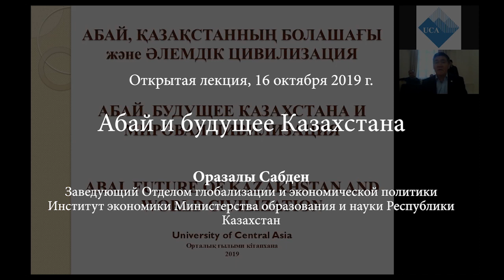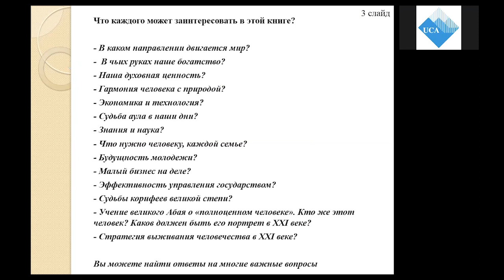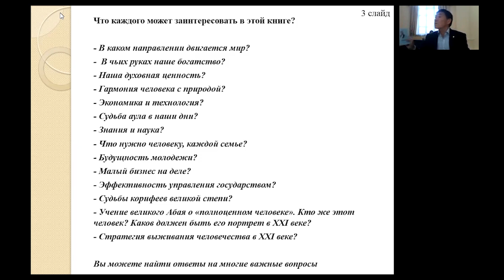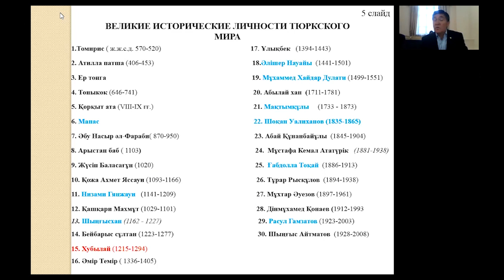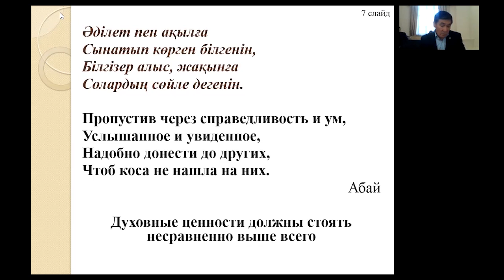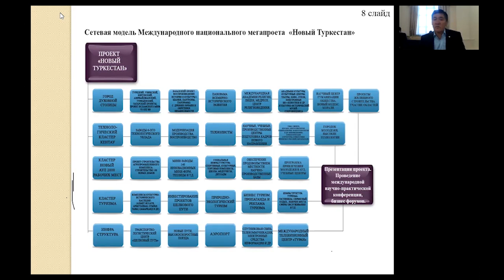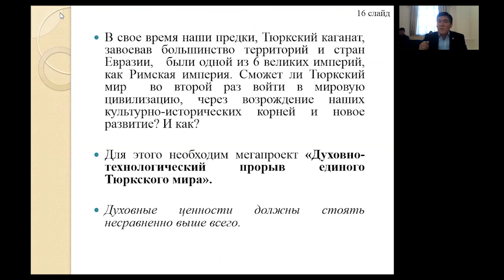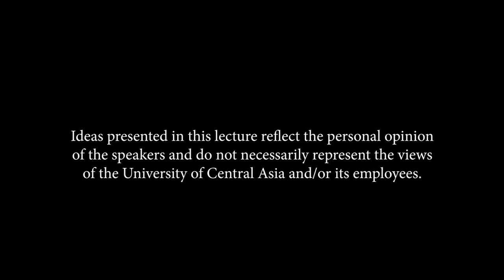Открытая лекция: Абай и будущее Казахстана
16 октября проект Ага Хана «Человековедение» УЦА провел в Алматы (Казахстан) открытую лекцию «Абай и будущее Казахстана». Ее прочел Оразалы Сабден, заведующий Отделом глобализации и экономической политики Института экономики Министерства образования и науки Республики Казахстан.

UCA's Aga Khan Humanities Project hosted a public lecture on "Abai and the Future of Kazakhstan" on October 16th in Almaty, Kazakhstan. It was delivered by Orazaly Sabden, Head of the Department for Globalisation and Economic Policy, Institute of Economics, Ministry of Education and Economy of the Republic of Kazakhstan.